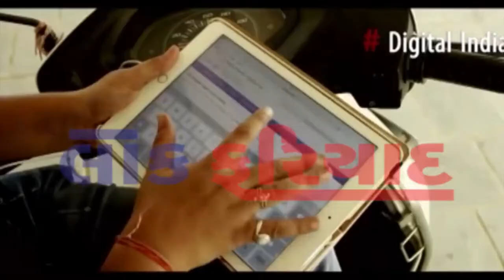FROD WITH ICICI BANK CRIMINAL ARESTED BY RAJKOT POLICE